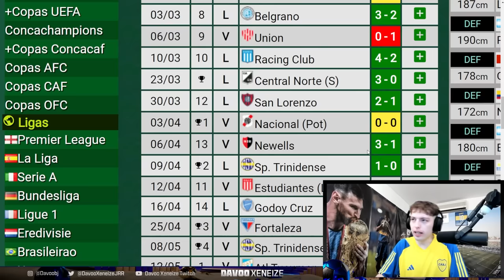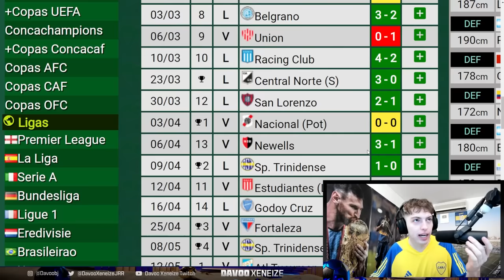DAVOO XENEIZE OPINA DE BOCA 1 SPORTIVO TRINIDENSE 0 (2024) - COPA SUDAMERICANA.